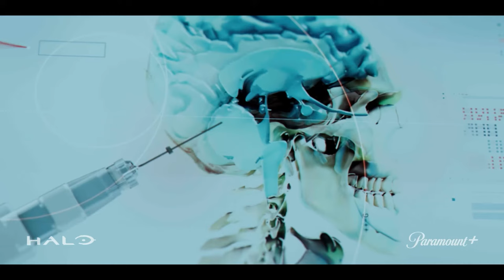The Halo Infinite Content Update 29 Is a Joke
In this video, we discuss the Halo Infinite Content Update 29 (CU29), Spirit of Fire Operation, and how it has been a letdown so far. We discuss the features added with the update (armor customization, forge updates, arena map), as well as features that are still missing (big team battle maps, weapons, vehicles). With the changes in how Halo Infinite will be updated from seasons to "content updates" and operations, will we see a change in how frequently content comes to Halo Infinite? What are your thoughts on the Content Update (CU29)?

Chapters:

0:00 - Intro
1:00 - Problems with CU29
4:10 - The Future of Content Updates